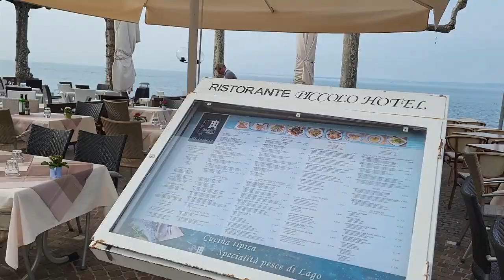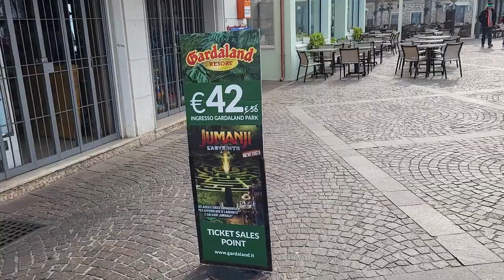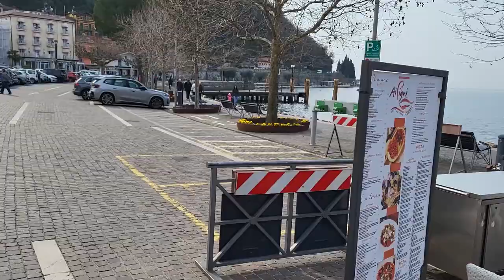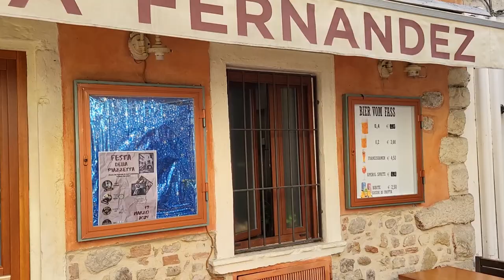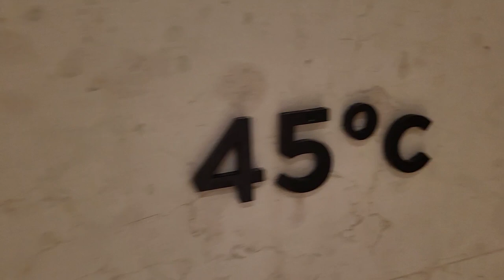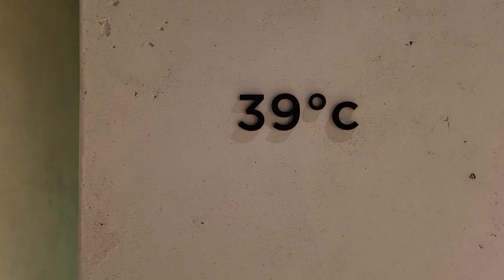INCURSIUNE FABULOASA PE LACUL GARDA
INCURSIUNE FABULOASA PE LACUL GARDA este despre o excursie cu vaporasul pe minunatul lac din nordul Italiei!
Medic si calator pasionat te invit sa descoperim impreuna minunatiile acestei lumi!